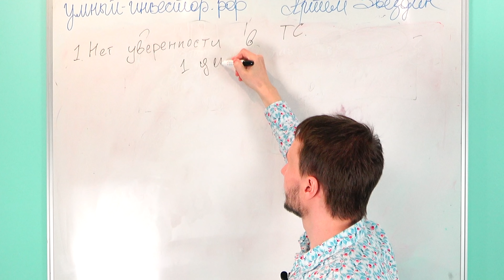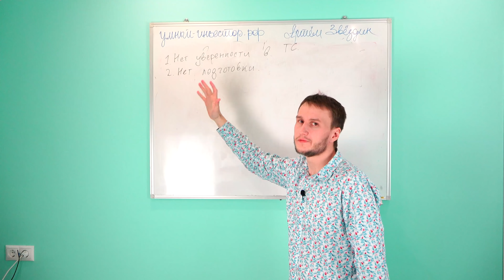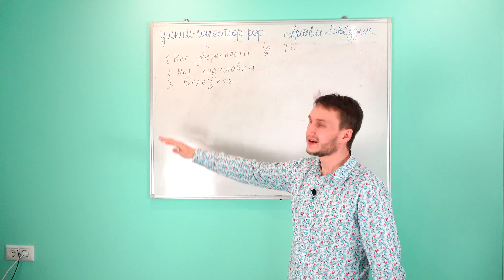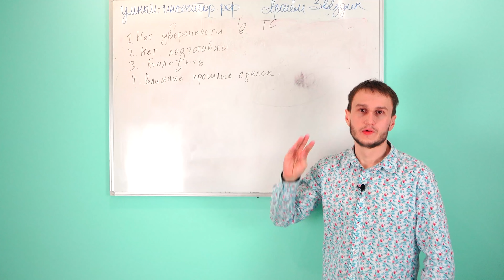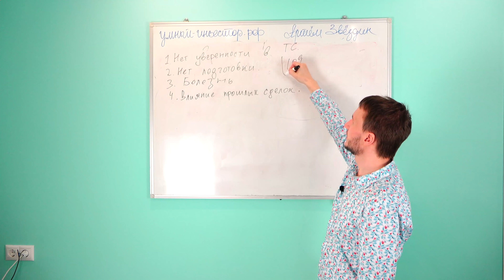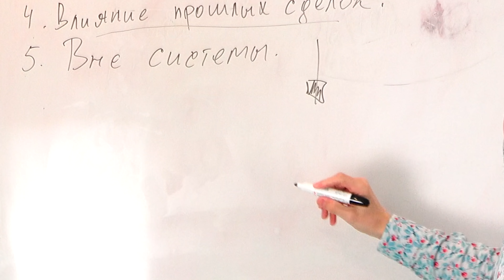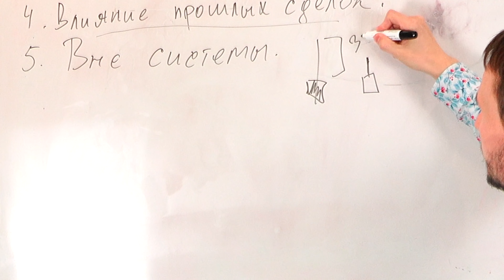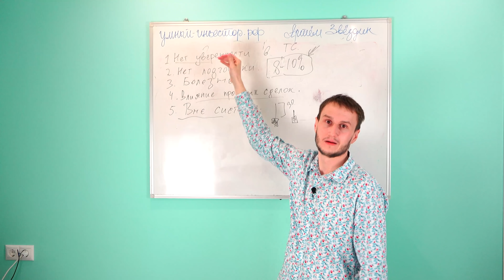Психология трейдинга. Главные ошибки.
какие существуют главные психологически ошибки у трейдеров и как их избегать?

Содержание
0:00 – Не уверен в торговой системе.
1:55 – Нет подготовки.
3:05 – Болезнь.
4:59 – Влияние прошлых сделок.
7:40 –Торговля вне системы.

Развитие событий направления ценового движения всего три. Это уход в боковик, движение вниз и движение вверх. Возникает вполне закономерный вопрос: «Отчего же при столь примитивном и мало разнообразном развитии вероятных событий, в территории трейдинга так много людей теряют деньги»? Концепция ответа лежит во многом в психологическом трейдинге и аспектах физиологии человека.

Где психологические установки, выработанные эволюционным развитием хомо сапиенс. На финансовых рынках приходят в негодность, и требуют кардинальной и постоянной адаптации. Тильт. Один из самых распространённых психологических ошибок трейдера. Как вы понимаете, в состоянии тильта невозможно адекватно оценивать рыночные ситуации.
Вне финансовой инфраструктуры, тильт можно продемонстрировать в клетке ММА. Где перед началом поединка бойцы достаточно сосредоточены. И зная всю технику противника, прекрасно понимают, какую стратегию необходимо применять. Однако когда близится опасный болевой приём, боец теряет концентрацию и начинается хаотичная драка.
На рынке с котировками ровно так же. Когда после серии неудачных сделок, трейдер начинает клацать по кнопкам Buy и Sell. Совершенно не обращая внимание на какие либо (казалось бы) значимые моменты. Как избежать страшный тильт? Банально взять паузу, не жалея замечательных рыночных ситуаций! Как бы отсюда вытекает другая, не менее коварная психологическая ошибка.

Речь идёт о боязни дальнейших совершений торговых операций. А как вы думайте, почему? Ну потому что теперь трейдер боится совершить прошлые ошибки. И совсем не понимая, что каждая новая рыночная ситуация по-своему уникальна. И точно такого же, отрицательного результата не может быть со 100 % вероятностью.

Так же трейдер не понимает, что у прошлых отрицательных позиций, ровно как и у положительных, априори нет памяти. Впрочем как и у шарика в казино. Поэтому, бояться что вы опять можете попасть в серию убыточных позиций, как минимум глупо. А вот пересмотреть, и обязательно протестировать модернизированную торговую систему, обязательно надо.

Вот тут-то мы и подошли к ошибкам трейдера технического характера. Но это уже тема для других подкастов. Мы лишь можем дать рекомендации. Исходя из того, что психология на финансовых рынках является важнейшим элементом. Изучайте психологию рынка форекс, фондовой биржи, да и вообще, любого финансового рынка.

Привет Меня зовут Артём Звёздин (Звёздин - псевдоним). Я занимаюсь  рынком ценных бумаг с 2008 года, квалифицированный инвестор, имею аттестат Центрального Банка. Занимаюсь трейдингом, или как говорят сейчас - трейдерством и инвестициями.

С  2012 года, на этом канале YouTube "умный-инвестор" Я занимаюсь тем, что делаюсь своим опытом и навыками с другими людьми. В своей торговле, в основном, я использую простые технические вещи, основанные на VSA (или попросту объёмный анализ) и Price Action (или анализ цены. На моём канале уже около 580 роликов, каждый найдёт что-то для себя!